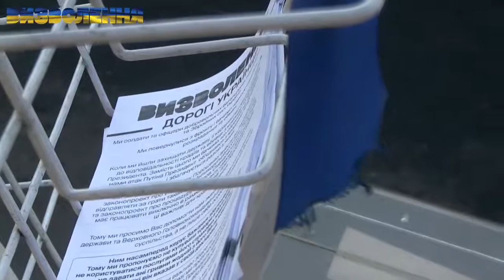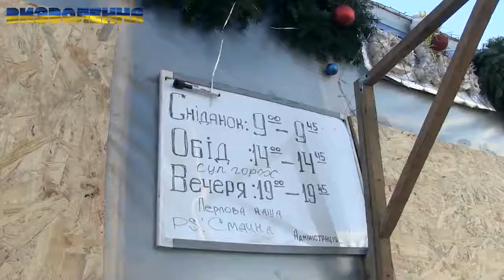У нас дуже багато внутрішніх ворогів